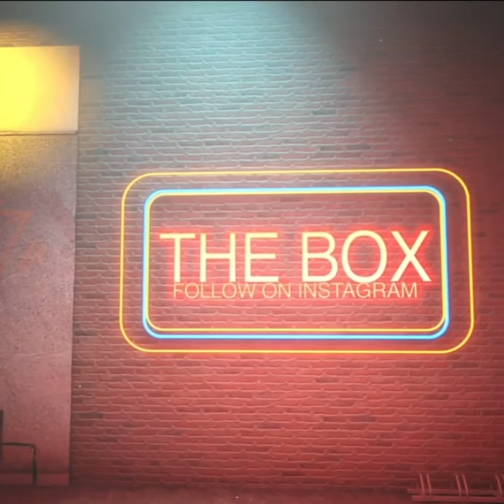THE BOX • A Tour of Dystopian Detroit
Get ready for a ride around some of the iconic images of Detroit.

Welcome to THE BOX.
As Robin Williams used to say, “Welcome to my mind”
This is me bearing my soul and healing my mind through the revelation of story.

You are now watching a video artist thinking out loud. This has been my process in healing my mind. You are seeing one-minute vignettes of me fearlessly expressing everything that I feel. This is a living documentary presented on Instagram in ten-minute storyboards. Each 10-minute Vvlogumentary is built to take you on an adventure through the eyes of a master storyteller.  So enjoy this installment of THE BOX • A Life in Minutes.
Art is supposed to disturb the comfortable and comfort the disturbed.  Don’t be afraid to tell your story. We are all our own history right now.
Instagram The Box • Kirkland
Facebook • Kirkland Noland “Human minds are societies of minds; we run on ecosystems of thinking”. PLEASE SUPPORT AND FOLLOW THE BOX. 🔥 @Kirknoland